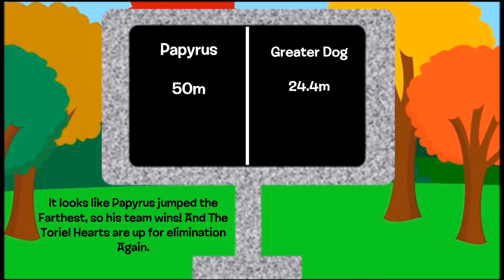Undertale Character Elimination Episode 5